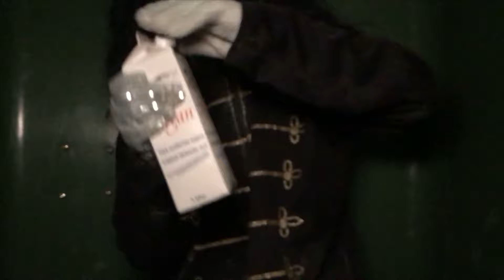GAMIE und AYUWOKI wohnen in einer MÜLLTONNE (Privat) !!!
Wir konnten unsere Augen nicht glauben wie Game Master und Ayuwoki privat in einer Mülltonne wohnen. Ayu wiki zwingt Gamie zu allem Möglichen aber jetzt wohnen beide im Müll. Wieso Gamemaster sich dass nur von Ayo woki gefallen lässt wissen wir nicht. Klar ist aber Ajo Woki ist krank und Gamie nicht!

📮 Fanpost (Briefe & Pakete) an:

WASWIR
Postfach 81 01 27
70518 Stuttgart
Deutschland

(Leg noch eine 80 Cent Briefmarke in den Brief dazu und wir schicken dir eine Autogrammkarte und eine Überraschung zurück 😊)

👻 Snapchat FLEXI: flexderbrille

//Das Video, Geschichte, Handlungen und Figuren sind reine Fiktion und dienen ausschließlich der Unterhaltung.//